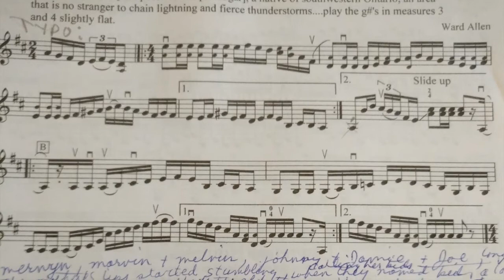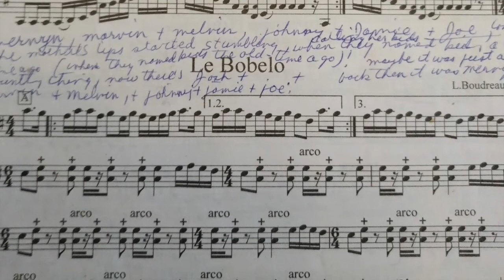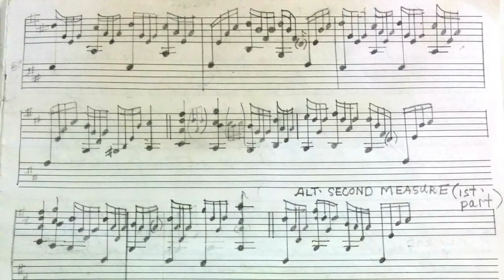New Socks from an Old Sweater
Contemporary versions of traditional Newfoundland ,Canadian and Scottish music performed by Jamie Snider and Neva Tesolin.